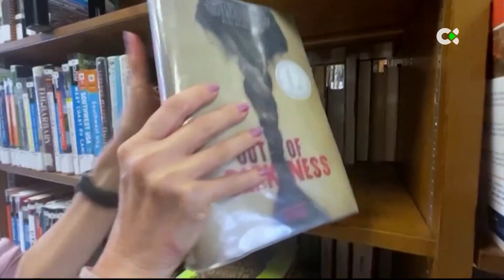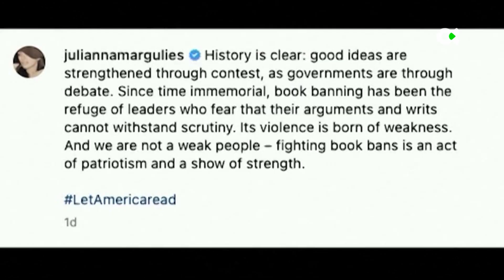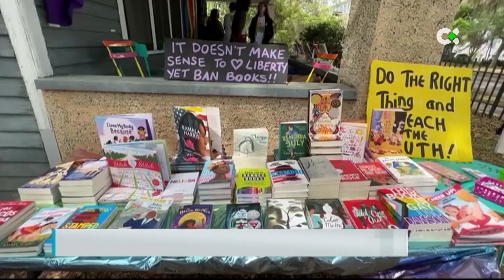Censura de libros en EE.UU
La guerra de la censura se recrudece en Estados Unidos. Una avalancha de iniciativas de políticos republicanos, ejecutadas por organizaciones ciudadanas con vínculos conservadores, intenta retirar miles de libros de las aulas y las bibliotecas públicas. Bibliotecarios y profesores de algunos estados se podrían enfrentar incluso a penas de cárcel por negarse.